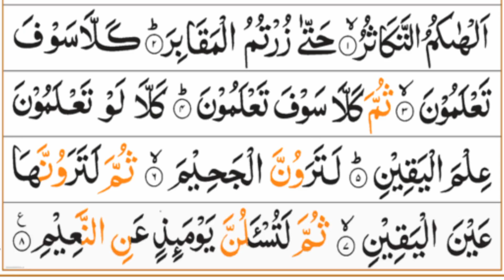Surah At-Takasur Full 💜 Highlights Full HD Text 💜 Online Quran Learning